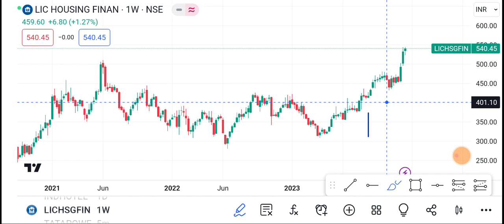18 December Lichsgfin Share | Lichsgfin Share latest news | Lichsgfin Share price today News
1-) Lichsgfin Share
2-) Lichsgfin share news today
3-) Lichsgfin share latest news
4-) Lichsgfin share price
5-) Lichsgfin share analysis
6-) Lichsgfin share price today